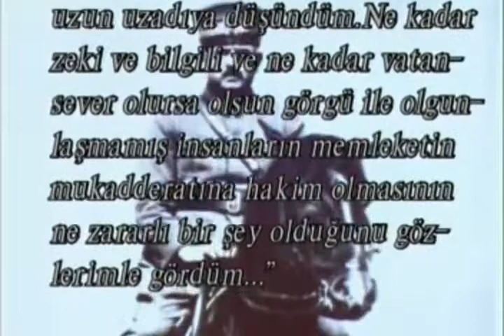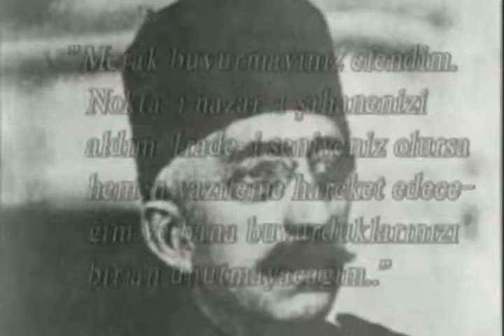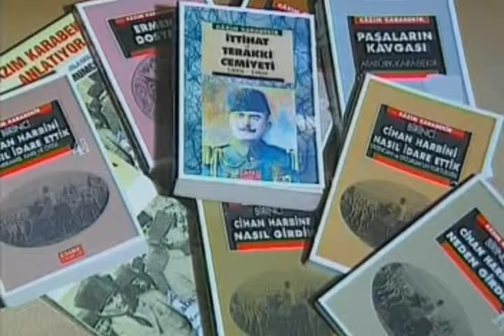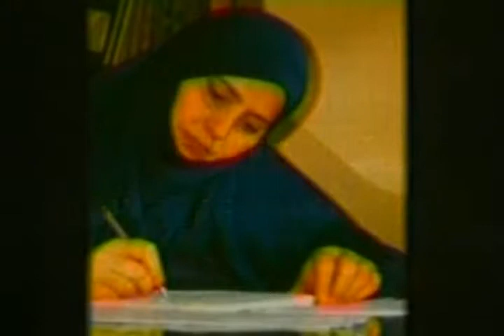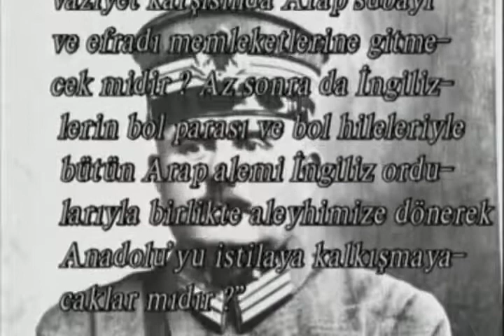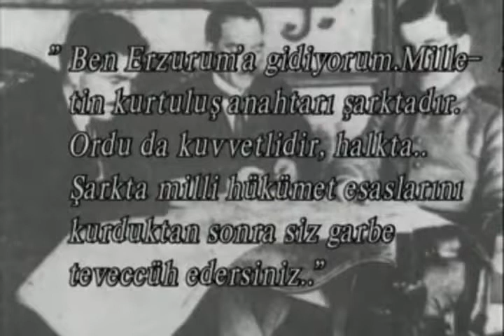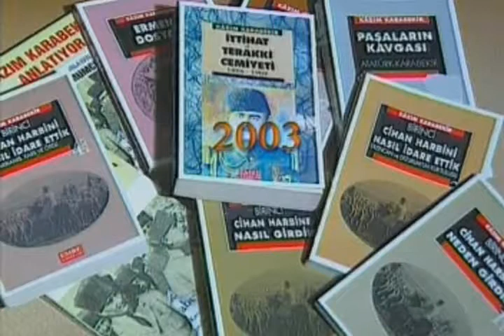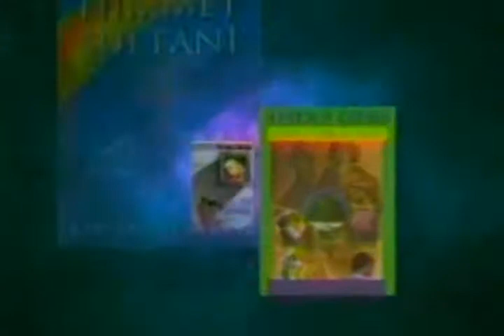Kazım Karabekir Belgeseli